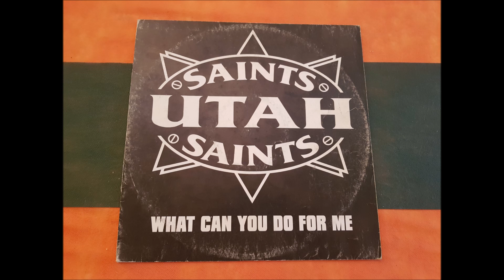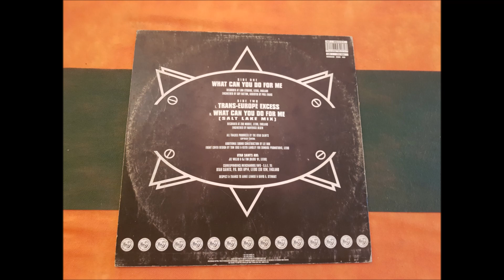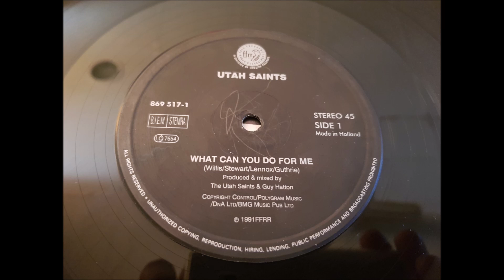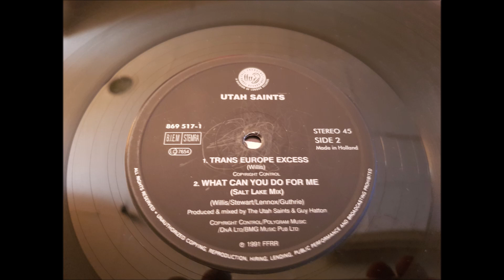UTAH SAINTS.(WHAT CAN YOU DO FOR ME.(SALT LAKE MIX.)(12''.)(1991.)